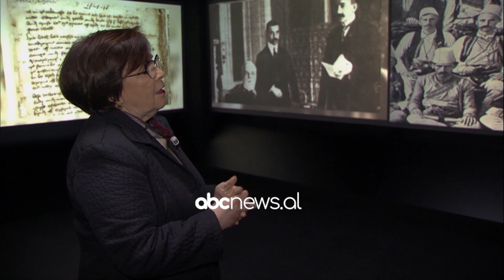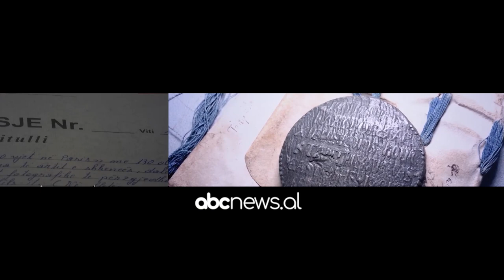Refleksione - Nevila Nika | ABC News Albania